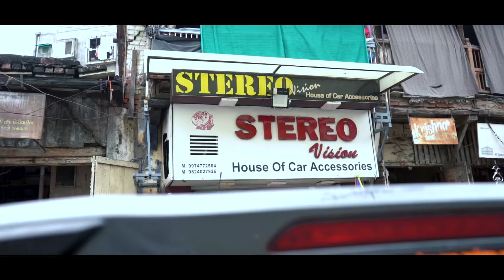Altroz seat covers and mats acs done at STEREO VISION